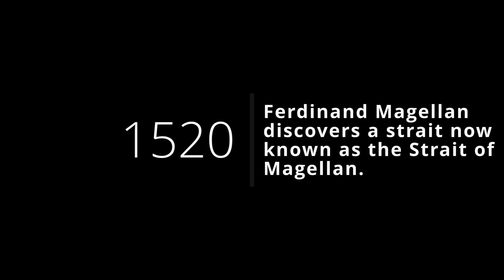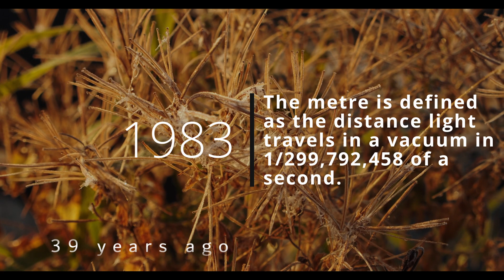What happened on today's day? (October 21) HISTORIC EVENTS in chronological order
5 Historic events that happened onthisday October 21.

For a different perspective, years (how long ago) are also added.

CALENDARIUM